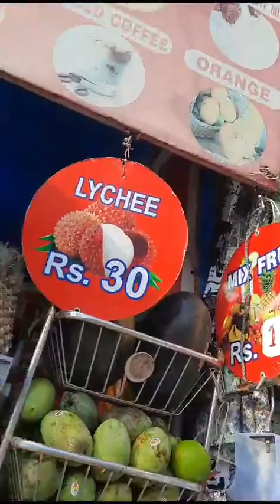Shopping market in Thane|Jambhali naka market|Wholesale market In Thane|Subscribe channel thank u